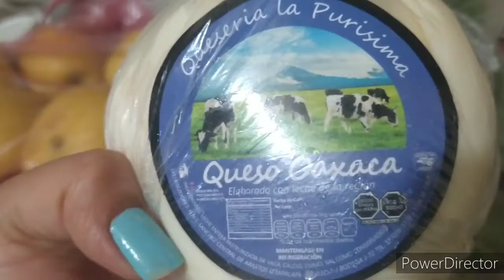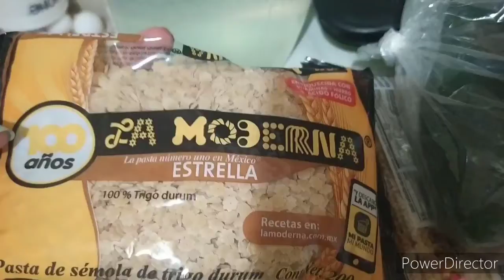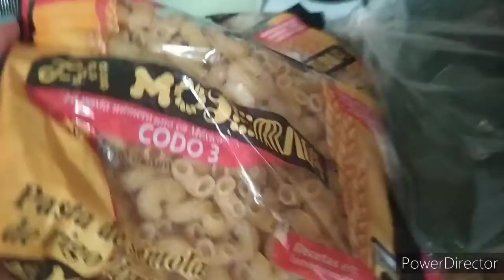Despensa semanal/ Bodega Aurrera y Central de Abastos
Si te gustan las compras, los cosméticos, los maquillajes, los blogs, las reseñas de productos de belleza y cosméticos, entre muchas otras cosas más entonces te invito a que te suscribas y formes parte de mi bonita familia de YouTube.

Hola hermosas y guapos!  espero estén bien, muchas gracias por su apoyo ❤️ les mando muchos saludos y bendiciones 💐😁💞🙏.

Si deseas apoyar al canal para comprar material para los videos lo puedes hacer por Pay Pal a mi usuario: @erikatmtz no importa la cantidad, la intención es lo que cuenta 😉

Primer video del Canal de mi hija Sary Blogs es contenido para niños, apoyala y comparte 🙏

🌟 Pinterest       Kika